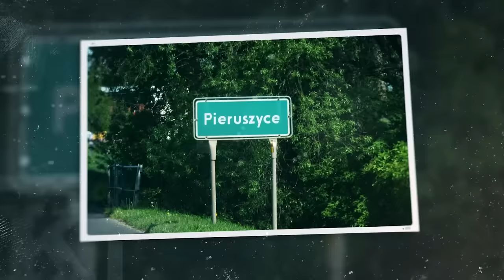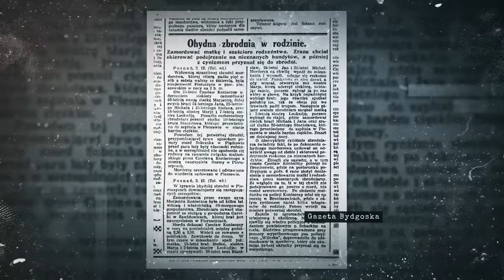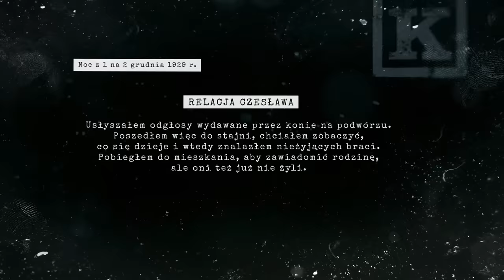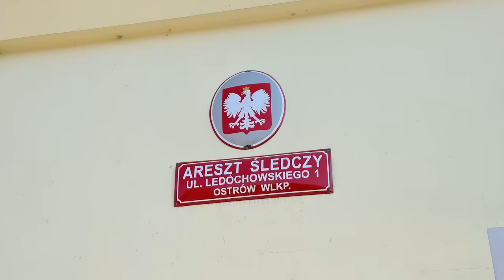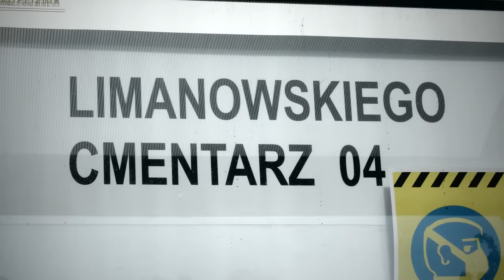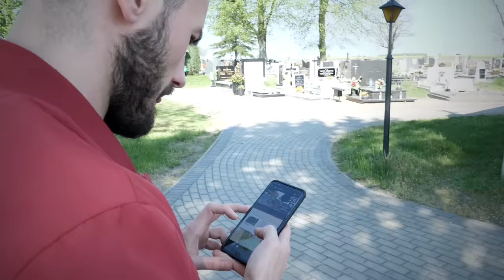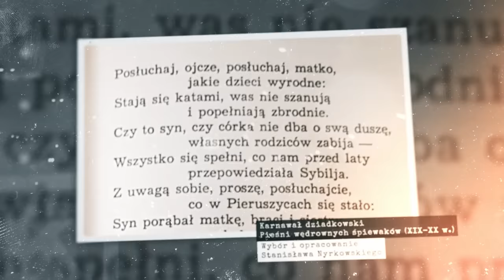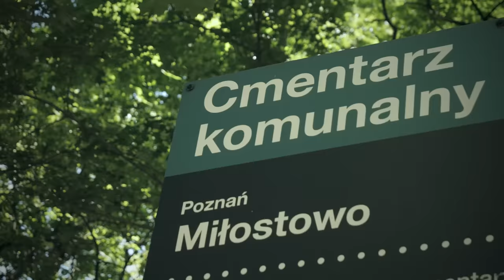Zakopany na ścieżce, aby nie zaznał spokoju | POLSKA SPRAWA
► Audioserial Rozpruwacz z Bydgoszczy 🎧🕵️‍♂️

Spis treści
00:00 Wstęp
1:52 Ostatnie dni promocji na Rozpruwacza z Bydgoszczy
3:09 Historia Czesława Koniecznego
4:06 Fotografia rodziny Koniecznych
4:49 Konflikt Czesława z rodziną
6:08 Noc z 1 na 2 grudnia 1929 r. w Pieruszycach
8:25 Czesław alarmuje sąsiadów
10:56 Zatrzymanie sprawcy
12:03 Pobyt w Pleszewie
12:53 Pobyt  w Ostrowie Wielkopolskim
13:27 Wykonanie wyroku
15:23 Miejsce pochówku Czesława Koniecznego w Ostrowie Wielkopolskim
18:15 Pogrzeb rodziny Koniecznych
19:00 Miejsce pochówku rodziny Koniecznych w Czerminie
20:55 Pieśń o sprawie z Pieruszyc
21:47 Podsumowanie
22:50 Poszukiwania na na Miłostowie w Poznaniu

📺🎧  Sprawdź mój podcast true crime 📺🎧
▶️  @Kryminatorium - podcast kryminalny

📩 Współpraca/kontakt 📩
📌Autor
Marcin Myszka
🎬 Nagrania w terenie
Wiktor Kamiński
📍 Ilustracje
Rafał Szłapa